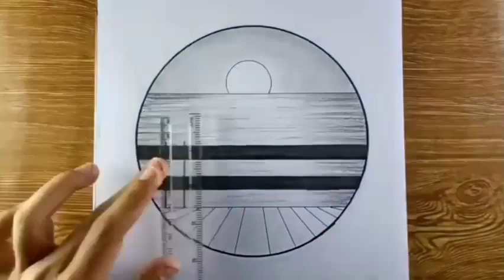How to make drawing _pancil _ painting_ drawing